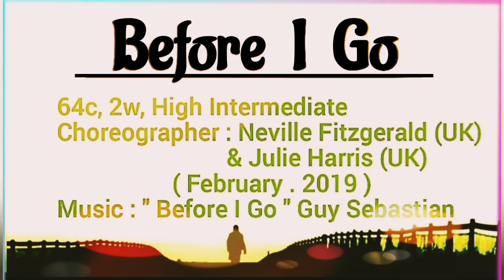Before I Go - Line Dance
64c, 2w,  High Intermediate Level
Choreographer : Neville Fitzgerald (UK)
                            & Julie Harris (UK)
                  ( February . 2019 )